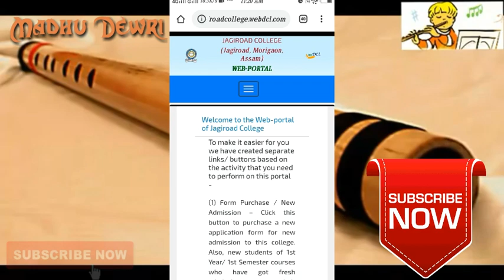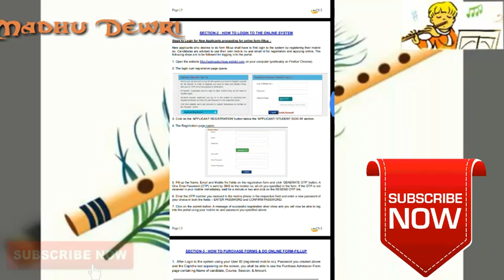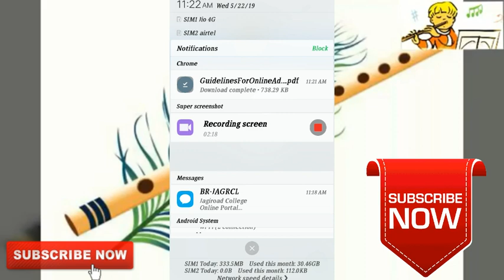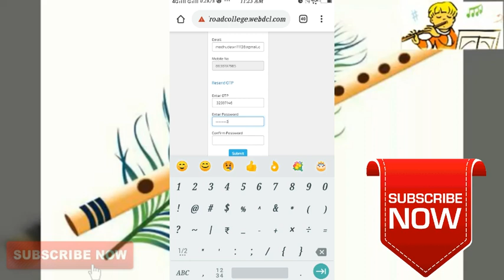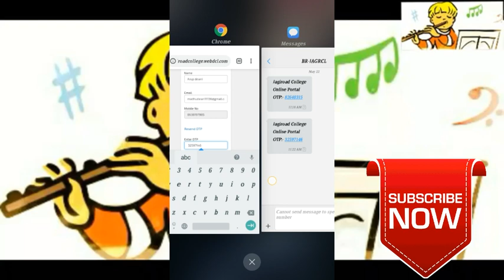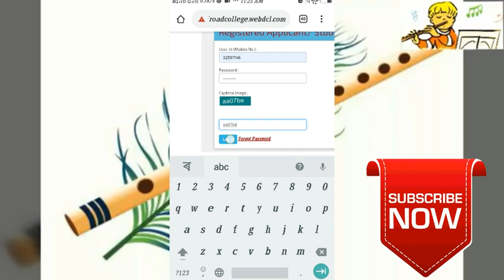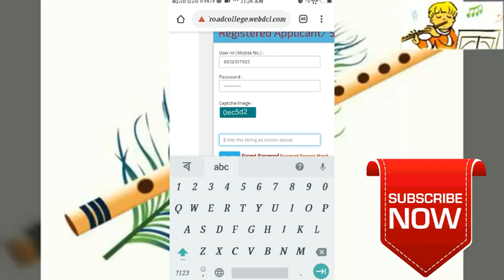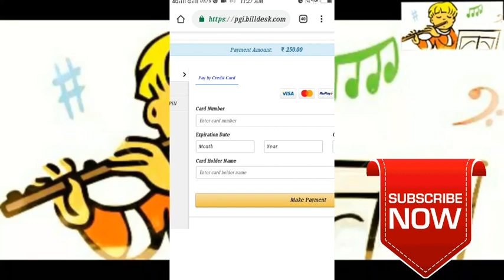How to jagiroad college online admissions